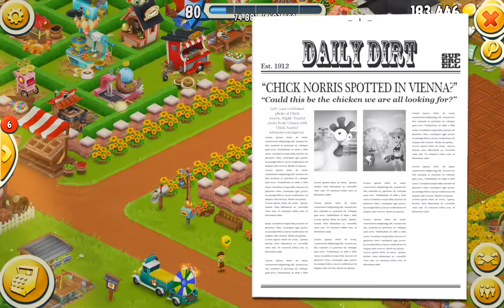Hay Day Level 80 Update 2 HD 1080p